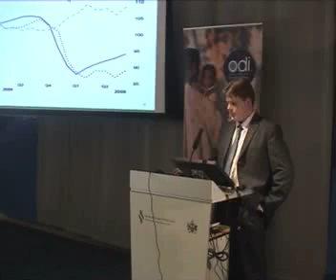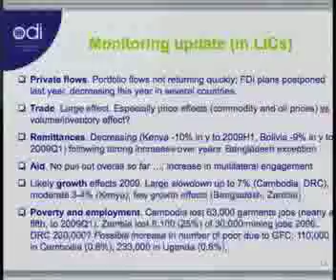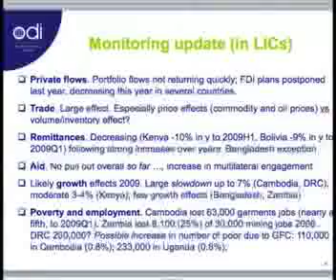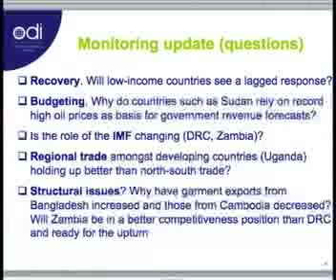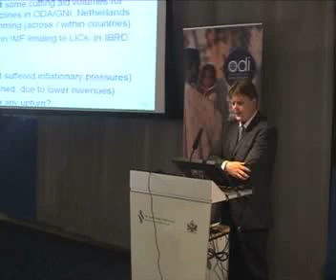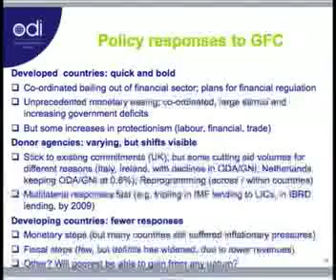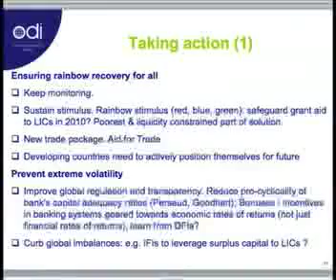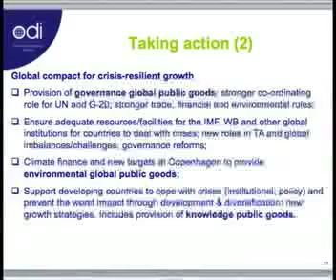Dirk Willem te Velde - ODI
Dirk Willem te Velde introduces a new ODI breifing paper on the effects of the global financial crisis. This event, The financial crisis and developing countries: taking stock and taking action, was held on the 21 September 2009, from 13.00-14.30, at 2 Carlton House Terrace in London.